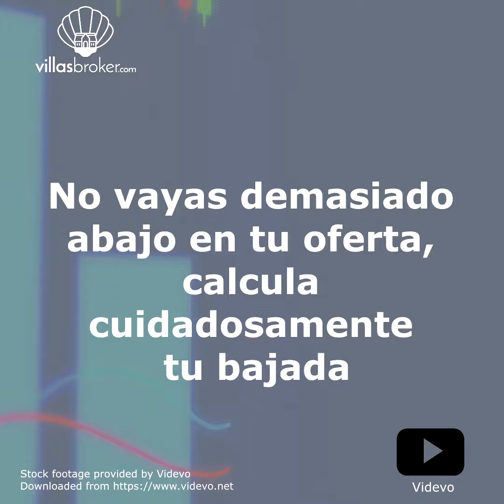Consejos para VENDER Casa en Mallorca - 2018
Desde compartimos un breve vídeo con Consejos para VENDER Casa en Mallorca. Para leer la información completa ingresa a

Si le gusta este vídeo, puede que le interesen los otros vídeos de nuestro canal

VILLASBROKER, SU INMOBILIARIA EN MALLORCA
BUSCAR PROPIEDAD EN MALLORCA

Encuentre la propiedad que está buscando usando los servicios de su inmobiliaria en Mallorca de confianza y no olvide que disponemos de propiedades fuera del listado de la web y de la posibilidad de encontrarle la propiedad que desee a través de nuestras agencias colaboradoras.

ESPECIALIZADOS EN MALLORCA

Nuestra inmobiliaria centra su oferta en Mallorca, lugar de residencia de todos los miembros de nuestro equipo y que conocemos como la palma de nuestra mano.

Si usted no conoce nuestra isla podemos asesorarle sobre qué zonas se ajustan más a sus necesidades y deseos. Seguro que hay un lugar en Mallorca idóneo para usted.

UNA INMOBILIARIA CENTRADA EN SUS CLIENTES

Nos centramos en las necesidades de nuestros clientes y trabajamos por y para sus intereses porque está en nuestra naturaleza. Conózcanos y podrá comprobar que le decimos la verdad.

Sea cual sea su necesidad y presupuesto seguro que encontraremos una manera de ayudarle.